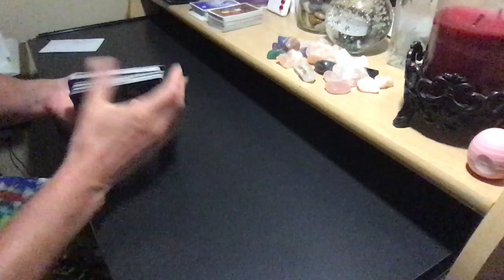24-HOUR TURNAROUND SPECIAL!!! Now Until 12:00 Midnight (EST) 9/2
All orders must be booked by 12:00 Midnight EST (New York City) Monday, August 2, 2019. You will receive your reading within 24 hours after payment is received and bonus minutes at no additional cost. Gracias!

24-HOUR TURNAROUND SPECIAL RATES:
Quarter Moon (15 mins) $25 + 5 bonus minutes
Half Moon (30 mins) $50 + 10 bonus minutes
Third Quarter Moon (45 mins) $75 + 15 bonus minutes
Full Moon (60 mins) $100 + 20 bonus minutes

*I do not offer phone readings at this time.